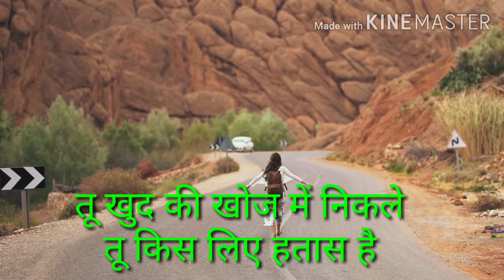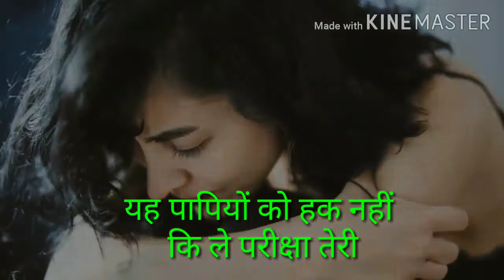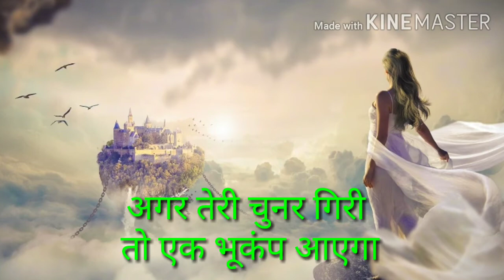Tu Khud Ki Khoj Me Nikal Motivational poem by Amitabh Bachchan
Tu Khud Ki Khoj Me Nikal
Tu Kis Liye Hatash Hai
 Motivational poem by Amitabh Bachchan

Amitabh Bacchan Sir